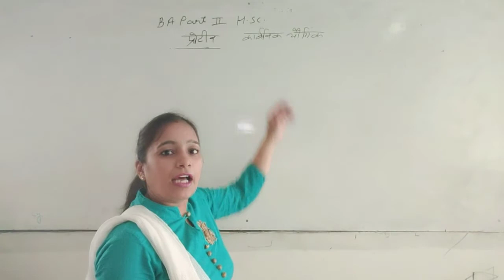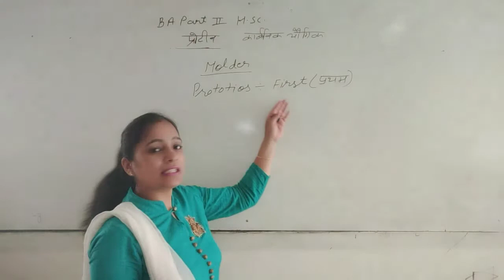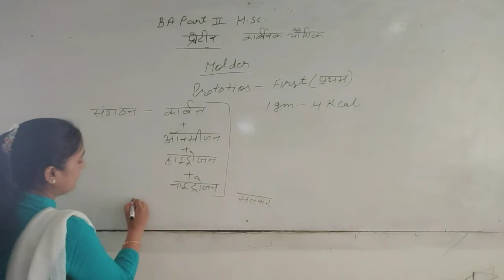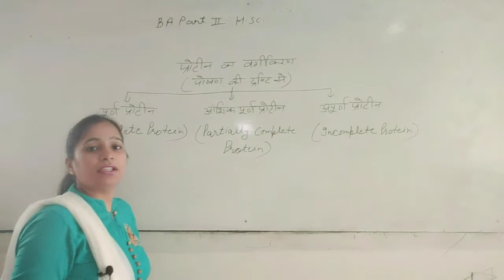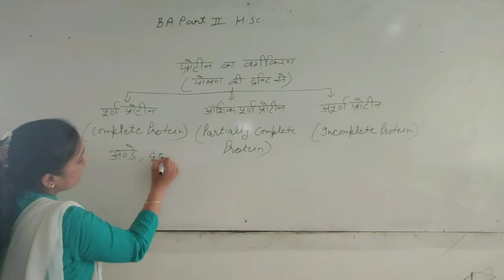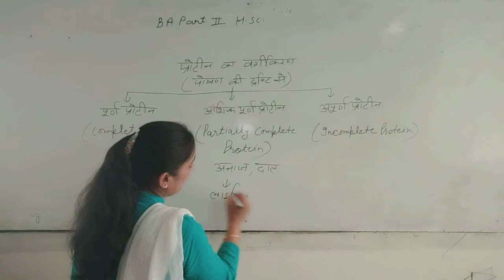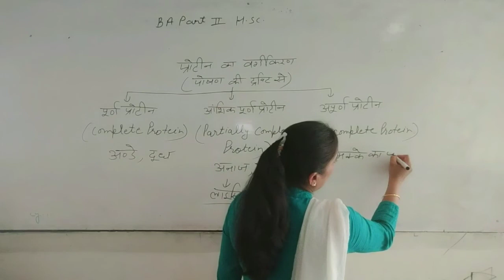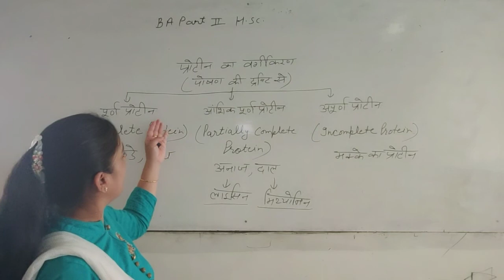Classification of Protein